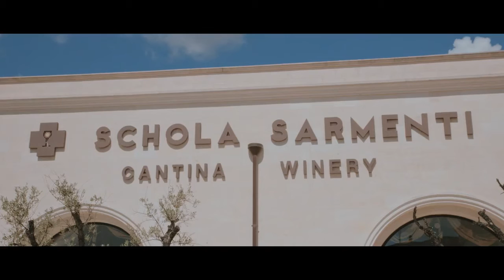Kewpie's Mayo Days Episode 2: Salento, Puglia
The mother of a multi-generational farming family makes magic in the kitchen where a local rosé wine takes center stage.

Kewpie Mayonnaise has set of on a journey across Europe.  The goal?  To encounter the fascinating local ingredients that adorn dinner tables celebrating the world's most incredible food cultures.  Together with locals, we're on the road to discover the next "delicious".